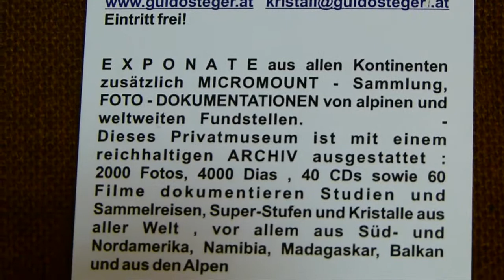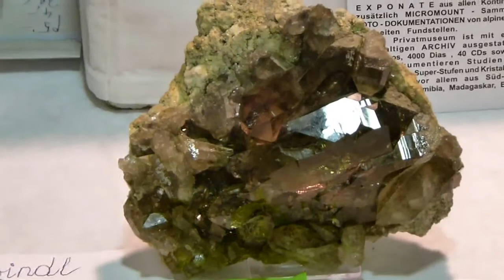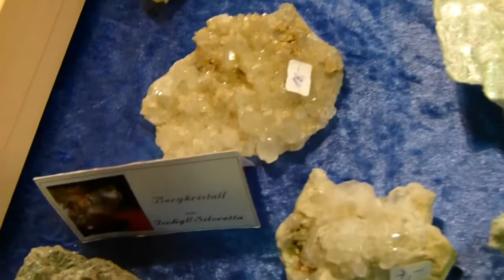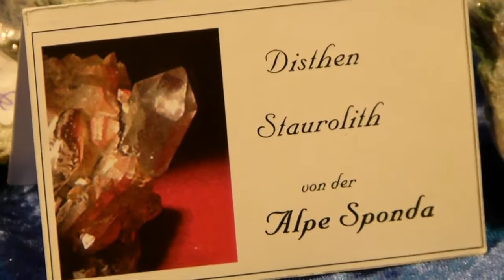Mineralienbörse Bramberg 2012 | Teil 4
original ex SingSangSongDong